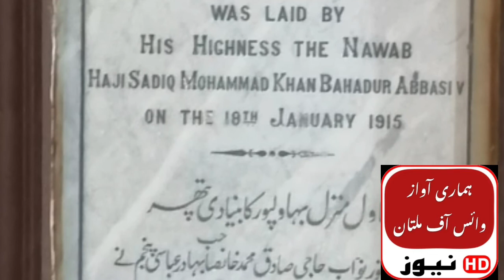Minister for Energy Dr. Akhtar Malik visited Bahawalpur Gymkhana Gymkhana management gave a briefing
Provincial Minister for Energy Dr. Akhtar Malik visited Bahawalpur Gymkhana. Gymkhana management gave a briefing. He was accompanied by other members of Provincial Assembly/Voice of Multan News